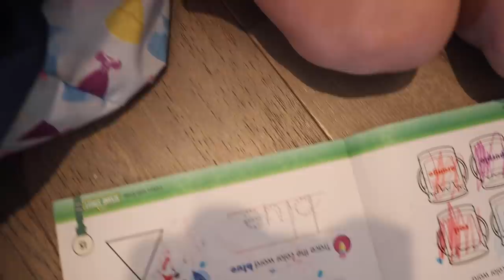BLAKE Won't WAKE UP! Morning Routine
Blake won't wake up, she is too tired. Parker tries to wake up Blake and tries different things to wake her up, but Blake just won't wake up! Parker goes through Blake's morning routine while trying to wake her up the entire time.